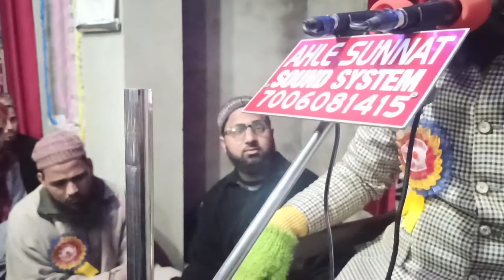Heat Touching Naat-shareef Moulana Syed Hamid Raza Sahb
Heart Touching Naat-shareef
kaba toh dekh chuky ho kaby ka kaba dekho
Moulana Syed Hamid Raza